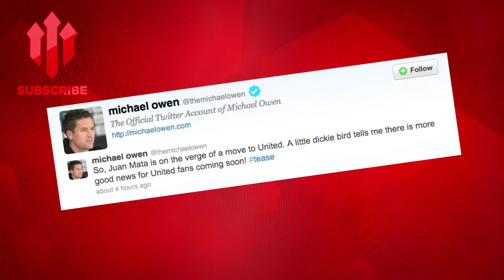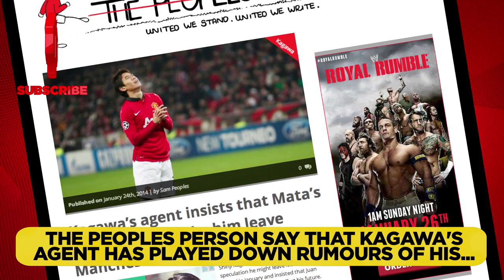Mata In + Moyes In-ter Guarin? | Manchester United Transfer News | DEVILS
For once, we'd actually like to know what Michael Owen is on about ... that, and all the latest transfer gossip in our latest roundup.

About FullTimeDEVILS:
We are a brand new YouTube channel by United fans, for United fans, bringing you big match previews, post-match reaction and reviews, tactical analysis, player debates and much more! If you're a red, we want you to get involved; whatever you want to say about United you can say it in the comments below. And to become one of our Devil pundits and be on the shows,here's how you can get in touch: